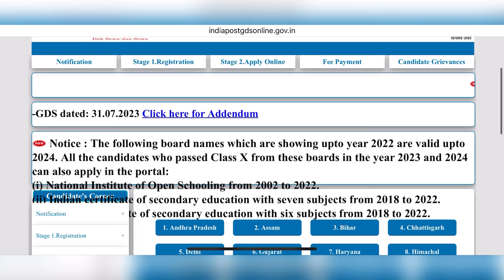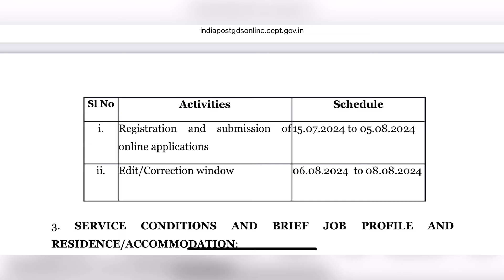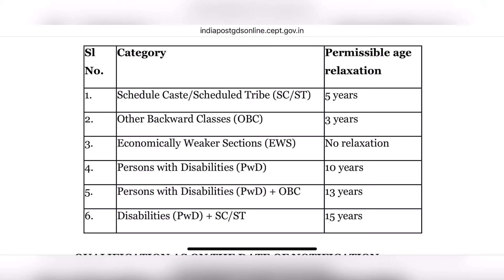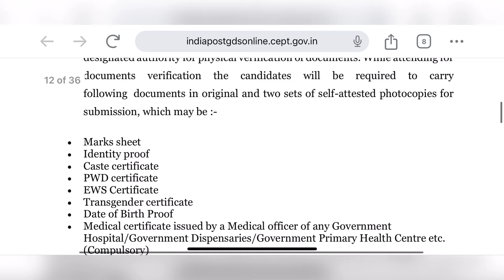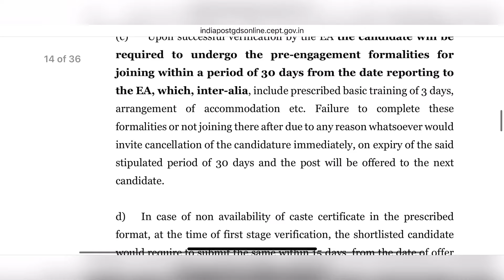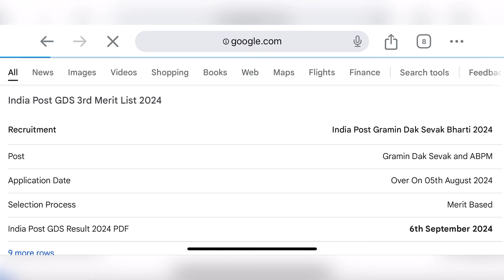📮India Post GDS Result 2024 | post office gds How to apply 2024 | TN govt jobs 2024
India Post GDS 3rd Merit List 2024
India Post Gramin Dak Sevak Bharti 2024
Gramin Dak Sevak and ABPM
Application Date : Over On 05th August 2024
Selection Process : Merit Based
India Post GDS Result 2024 PDF : 6th September 2024